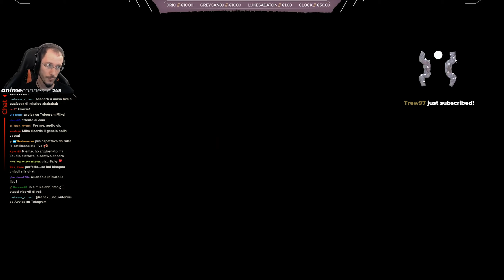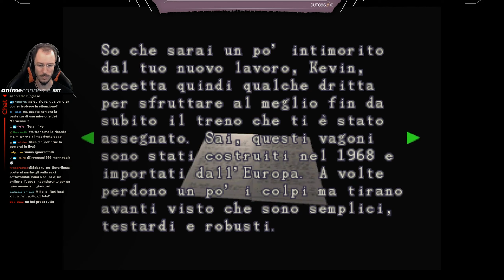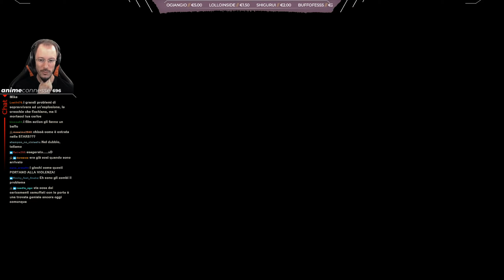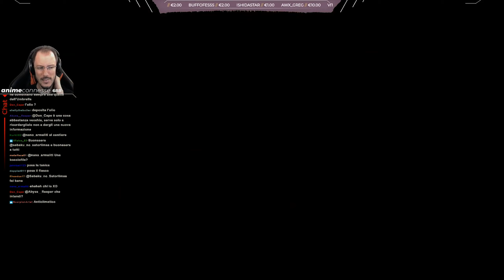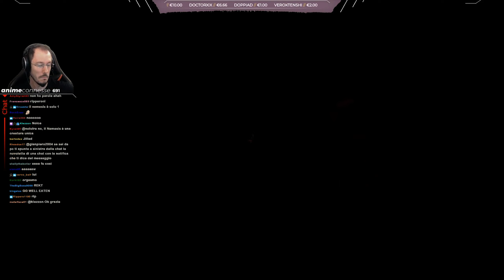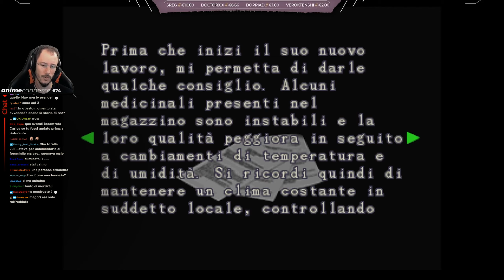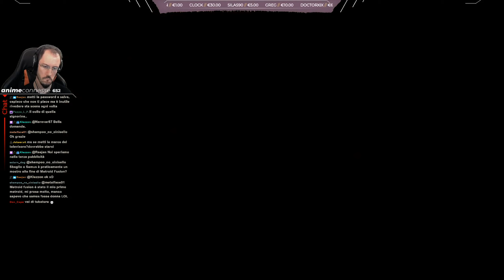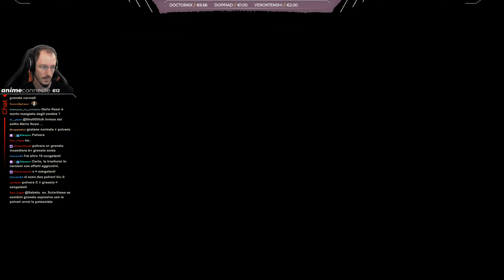Resident Evil 3 [1999] w/ Sabaku #3